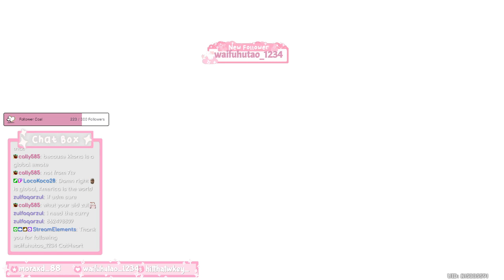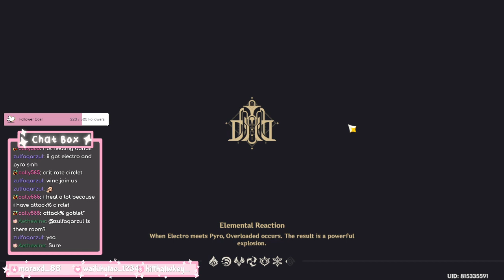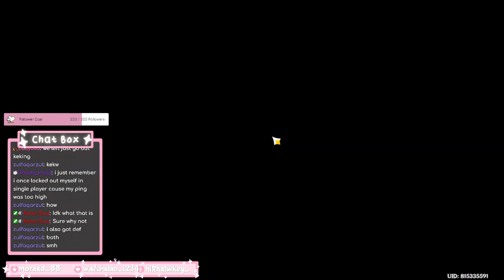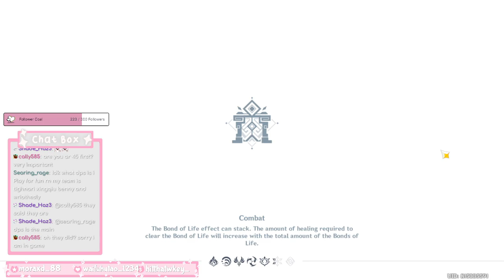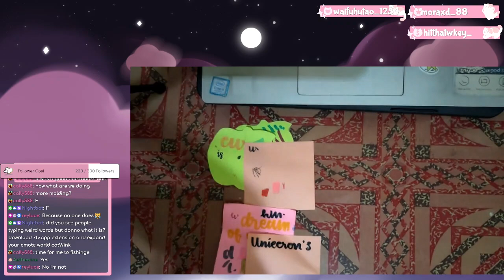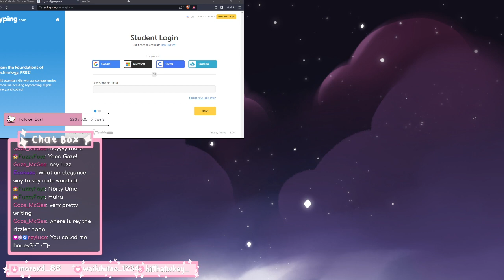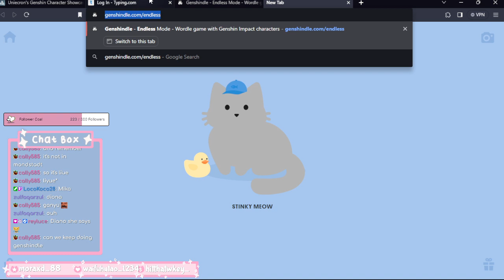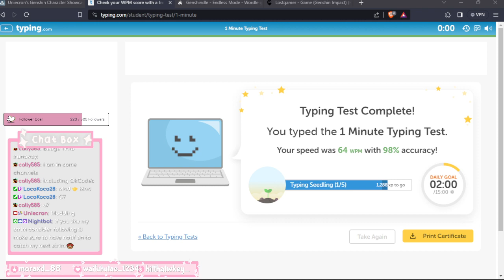Sunday Genshin & Lettering Practice Session & Genshindle & GeoGuessr